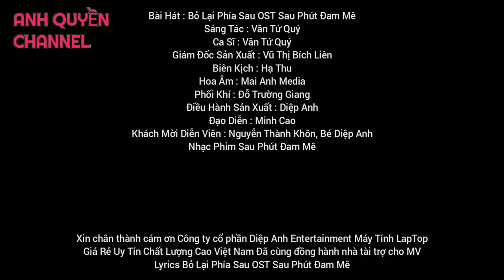Bỏ Lại Phía Sau (OST Sau Phút Đam Mê) - Văn Tứ Quý x Mai Anh Media | MV Audio Official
Anh Quyền Channel xin Chân Thành Cảm ơn công ty Tóc Đẹp Hoàng Hạ Vy Entertainment đã hợp tác cùng đồng hành với bài hát Bỏ Lại Phía Sau OST Sau Phút Đam Mê này thanks
Bài Hát : Bỏ Lại Phía Sau OST Sau Phút Đam Mê
Sáng Tác : Văn Tứ Quý
Ca Sĩ : Văn Tứ Quý
Giám Đốc Sản Xuất : Vũ Thị Bích Liên
Biên Kịch : Hạ Thu
Hoa Âm : Mai Anh Media
Phối Khí : Đỗ Trường Giang
Điều Hành Sản Xuất : Diệp Anh
Đạo Diễn : Minh Cao
Khách Mời Diễn Viên : Nguyễn Thành Khôn, Bé Diệp Anh
Nhạc Phim Sau Phút Đam Mê
Sản Xuất Bởi : Hoàng Hạ Vy Entertainment & Mai Anh Media
Xin chân thành cám ơn Công ty cổ phần Diệp Anh Entertainment Máy Tính LapTop Giá Rẻ Uy Tín Chất Lượng Cao Việt Nam Đã cùng đồng hành nhà tài trợ cho MV Lyrics Bỏ Lại Phía Sau OST Sau Phút Đam Mê Máy Tính LapTop Giá Rẻ Uy Tín Chất Lượng Cao Việt Nam Đã cùng đồng hành nhà tài trợ cho MV Lyrics Bỏ Lại Phía Sau OST Sau Phút Đam Mê
Lời Bài Hát Lyrics :
Tìm cho ta một lối đi
Dù dòng đời gian nan nhiều khi
Chỉ ngu ngơ một chút
Cũng khiến ta tổn thương bất kì
Trời mênh mông bão giông
Vùi ta trong chờ mong
Tình yêu trong lòng ta có hay không

Dòng sông yên lặng vẫn trôi dù là ngàn năm cũng vậy thôi
Tựa những áng mây trắng cứ lênh đênh phiêu du khắp trời
Rồi trong cơn cuồng phong là bão tố mưa giông
Cuồng điên xé tan hoang hết mơ mộng.

Trái tim luôn chất chứa một tình yêu với người
Đôi lần vỡ tan theo sóng xô
Hạnh phúc ta đã cùng với nhau và biết bao nhiêu kỷ niệm
Phôi pha theo cơn gió vô tình

Sẽ thôi không hối tiếc được mất trong phút giây
Danh lợi như nước trôi qua tay
Để những thương đau lại phía sau mình bước đi trong nắng vàng
Vui trong ngày mới huy hoàng